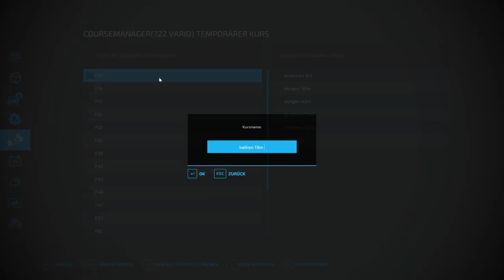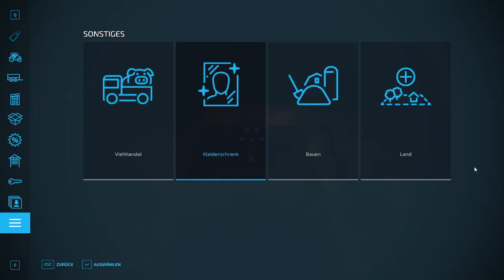Let´s Play LS22 #0117 Der Feldzustand ist nicht gut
hier könnt ihr euch die Karte downloaden